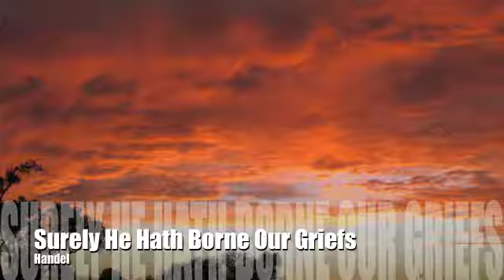Handel's Messiah; Surely He Hath Borne Our Griefs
Easter Concert 1990 South Coast Community Church, Irvine California. 120 piece choir, 40 piece orchestra. Directed by Ron Colvard. Recorded live by Jim Barnes. Recorded from the Front of House console using aux. sends to a 3340 Teac 4 track 1/4 inch reel-to-reel. Only 3 tracks were used. Mix down to an Otari 1/4 inch reel reel then transfered to D.A.T.

Photograph by Laura Hattaway